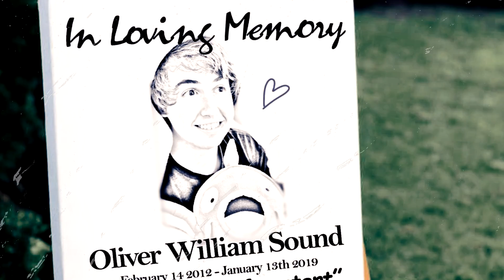The Funeral of TheOrionSound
A Clip from KingdomCraft #1 - one like = one prayer for a sweet boy gone before his time